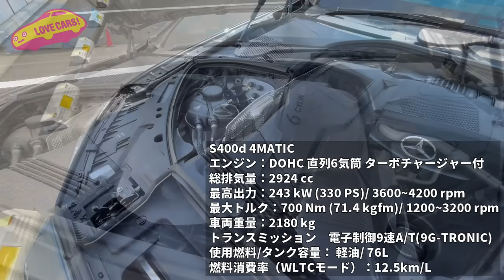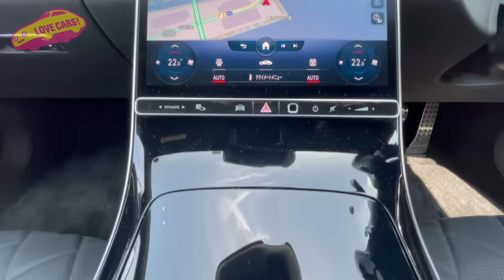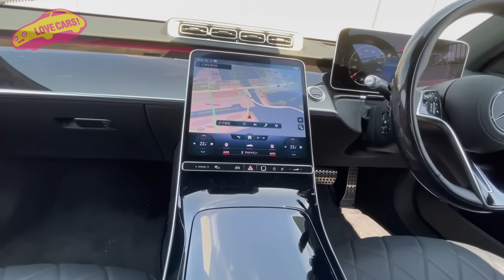【試乗レビュー】ベンツ新型S400d 4MATIC に乗り、ほとんどの人が見過ごす「メルセデス・ベンツの走りの良さ」を ラブカーズTV 河口まなぶ がじっくりと語る。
S400d 4MATIC
・ベーシックパッケージ　70万円
・レザーエクスクルーシブパッケージ　66万円
・AMGライン　99万8000円
・3Dコックピットディスプレイ　13万円
オプション込車両価格　1541万8000円
・保証プラス　31万9000円
・メンテンナンスプラス　28万6千円
合計価格　1602万3000円

全長×全幅×全高×ホイールベース　5210mm×1930㎜×1505㎜×3105㎜

エンジン：DOHC 直列6気筒 ターボチャージャー付
総排気量：2924 cc
最高出力：243 kW (330 PS)/ 3600~4200 rpm
最大トルク：700 Nm (71.4 kgfm)/ 1200~3200 rpm
車両重量：2180 kg
トランスミッション　電子制御9速A/T(9G-TRONIC)
使用燃料/タンク容量： 軽油/ 76L
燃料消費率（WLTCモード）：12.5km/L

フロントタイヤサイズ：255/40R20
リアタイヤサイズ：285/35R20

LOVECARS!TV!メンバーシップも是非！